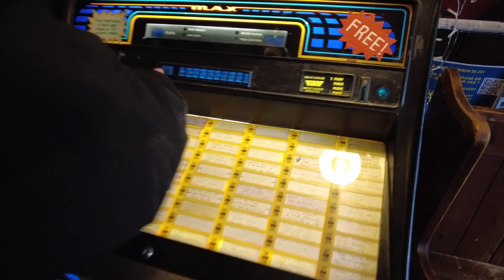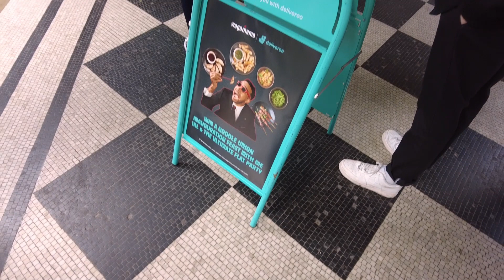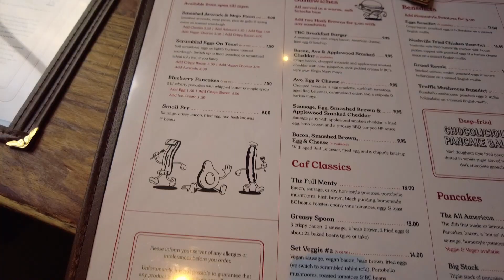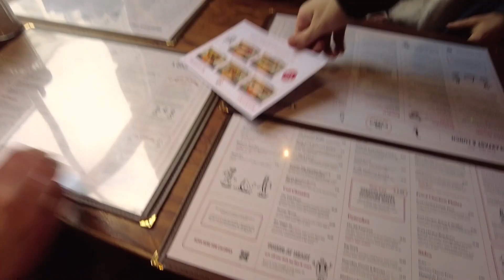A Cloud in Europe - Episode 3 - Beer and Breakfast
🔥🔥🔥This is the third episode in a mini series I am launching about the travels of three friends in and around the UK and different countries in Europe. I wish I could include the nightlife aspect but I don't think that would be allowed. I plan to upload 1-2 videos from the series a week.

I am very proud of this series! The videos only capture the good moments but believe me when I say we missed flights, trains cancelled on us, we dealt with adversity, we got lost on a few occasions, and more happened along the way just to get these videos!

Many days we were also running on less than 4 hours of sleep! Please enjoy the videos and let me know what you think!!

 • A New Year – Scot...

🎵 Track Info:

Title: A New Year by Scott Buckley

🎧 Available on:

 • Scott Buckley - '...